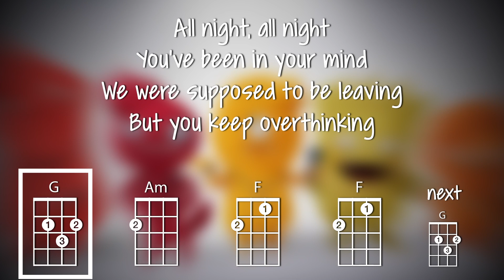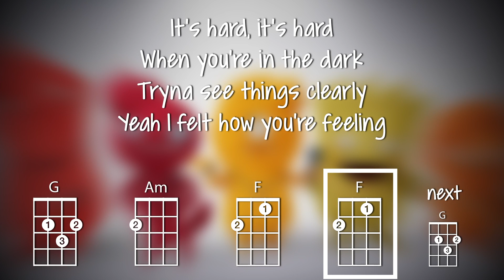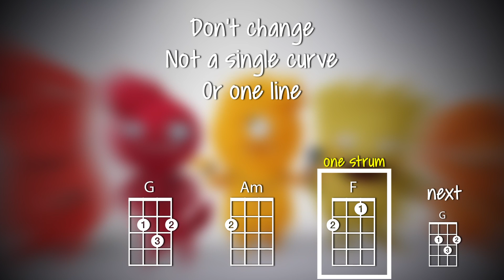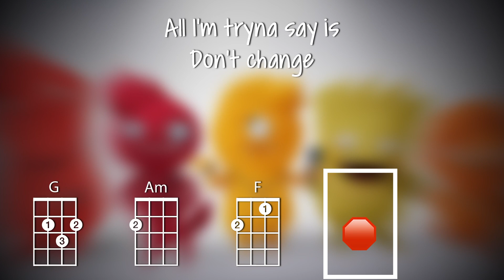Don´t Change (ukulele play-along) Key C - simplified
This tutorial will show you how to play Don’t Change on the ukulele by Why Don’t We. The chords used are F G Am.

*Original does have an Em but it's so quick I took it out to make it easier for younger players.

Video created on the iPad Pro using Luma Fusion. The uke chord font is Chordette for Education, available at ukefarm.com.